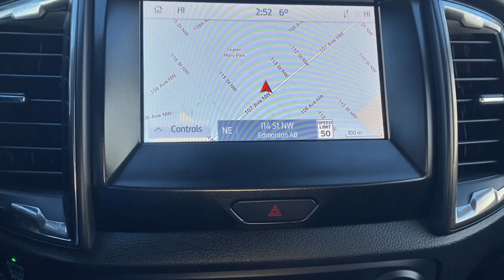2021 Ford Ranger Lariat | Shadow Black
Stock: 2ME4292A